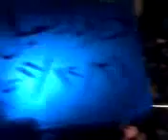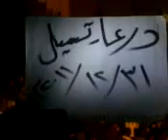31 12 Tseel Daraa أوغاريت تسيل حوران , مظاهرة مسائية تطالب باسقاط النظام